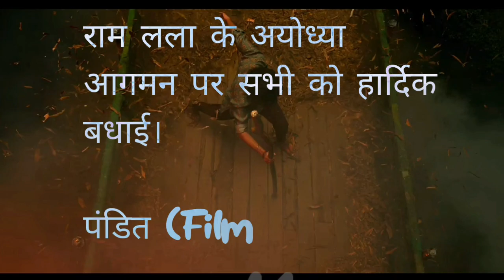Hanu Man movie Story detail & Ending Explanation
Hello everyone,
In this video we have talked about Hanu man(2024) movie story & Ending.

Filmy Ashk 2